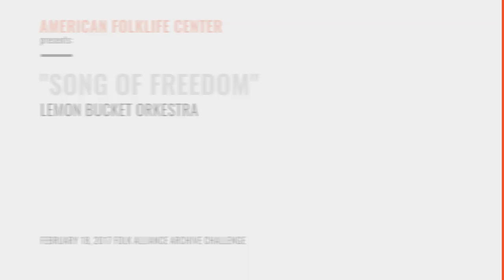"Song of Freedom"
The American Folklife Center at the Library of Congress challenged musical artists to interpret material from its unparalleled archive of ethnographic recordings of traditional folk music. Artists were asked to put their own spin on these archival treasures, and to perform them at a special showcase during the Folk Alliance International conference in Kansas City in 2017. The showcase was recorded for this webcast. This video features Lemon Bucket Orkestra, a Balkan-inspired band from Toronto, Canada, performing "Song of Freedom" from Sidney Robertson Cowell's field recording of Aslanian's Armenian Orchestra made in Fresno, California in 1939.